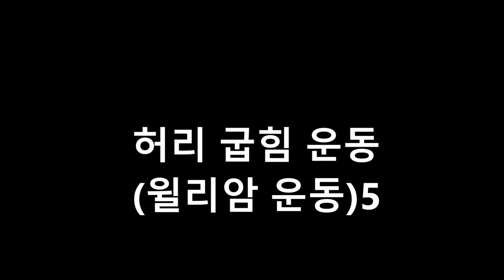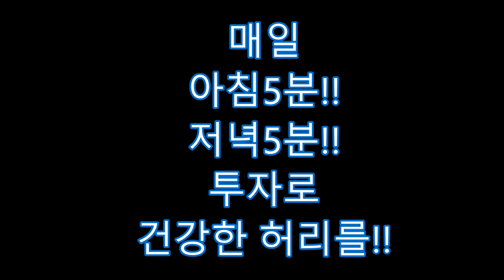윤진호정형외과-윌리암운동(요통운동)